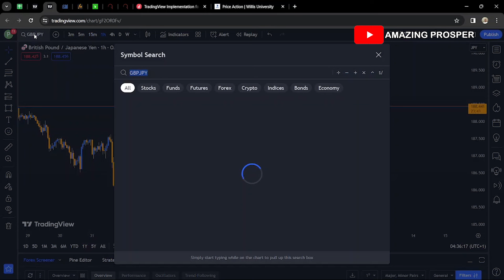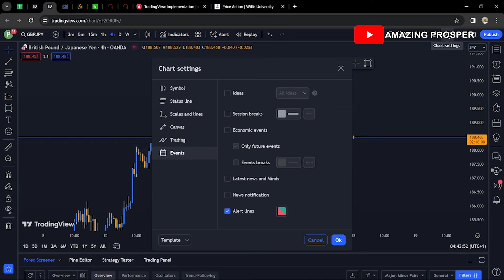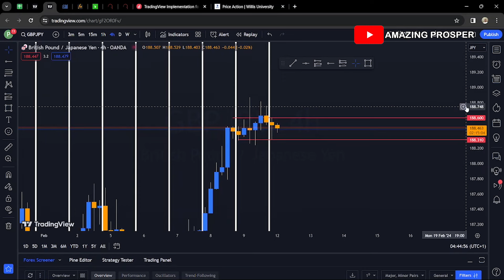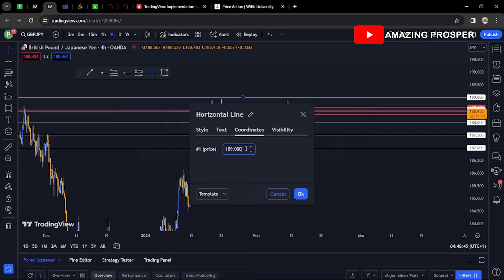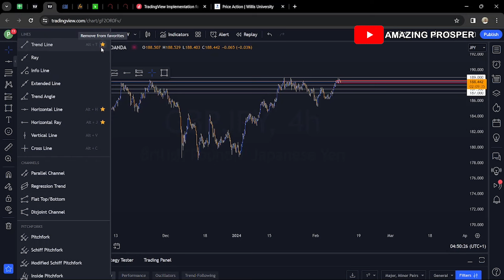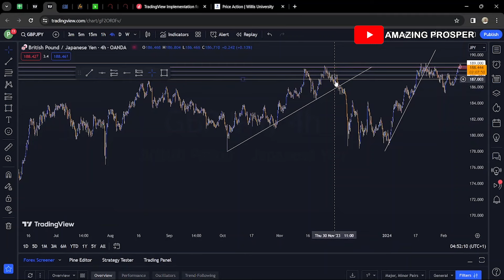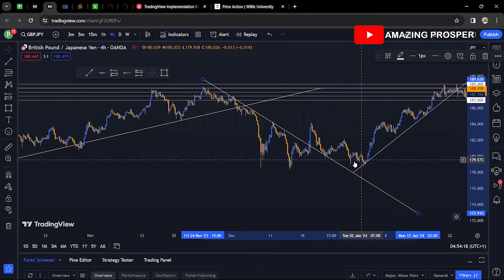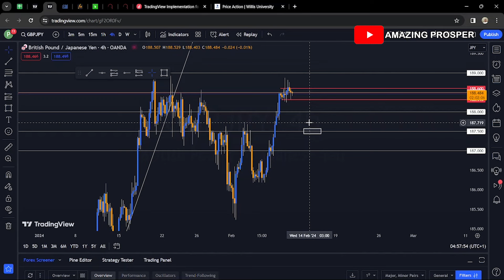How I Trade As A Forex Trader S01E024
This was my approach to the Forex market last week and how I will be trading this New week. I love the process of trading and the reward that comes from trading the forex market.

This is just the Beginning for a Brighter Journey. Thank You.

LEVEL UP YOUR TRADING USING THIS PROP FIRM:   :
1. Sign up with Consummate Traders